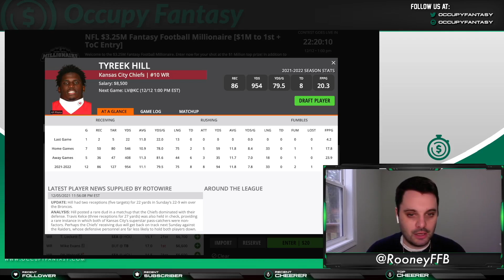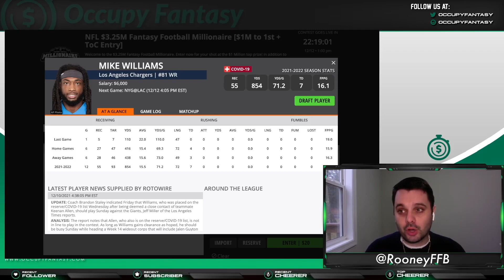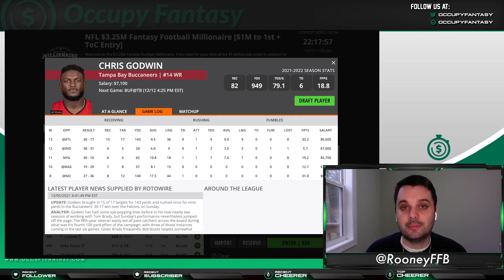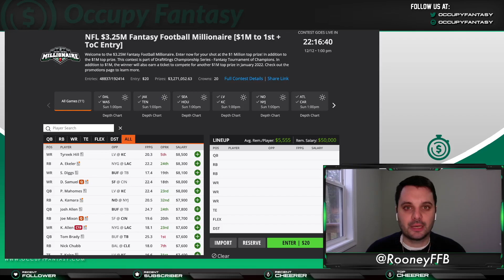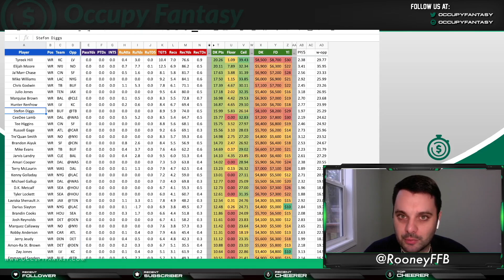FanDuel & DraftKings Week 14 NFL DFS Picks: Wide Receivers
Occupy Fantasy NFL contributor Chris Rooney talks about some of the WRs on DraftKings for the 2021 Week 14 Main slate.

He also hits on the underperforming WRs we're targeting in tournament lineups this week.